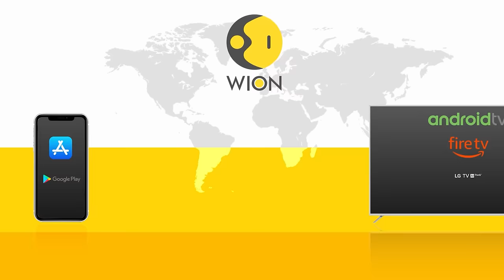The Pannun Plot: The India-U.S. strategic partnership | This World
The United States has indicted an Indian national named Nikhil Gupta.
He has been accused of being involved in an alleged plot to kill Khalistani terrorist Gurpatwant Singh Pannun. U.S. alleges Gupta had hired undercover American officials to get the job done and was in regular contact with an Indian official in New Delhi. Do these allegations stand to affect India's global image and New Delhi's relations with Washington? Listen in to Vikram Chandra discuss the same with Journalist Terry Milewski.